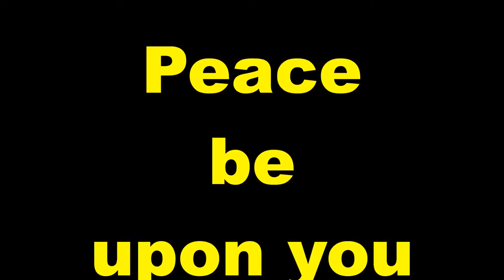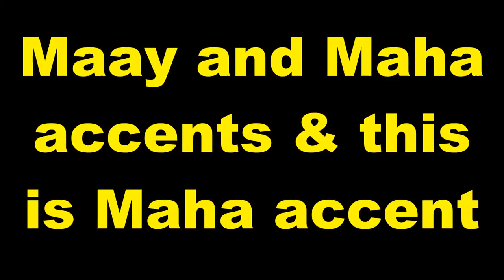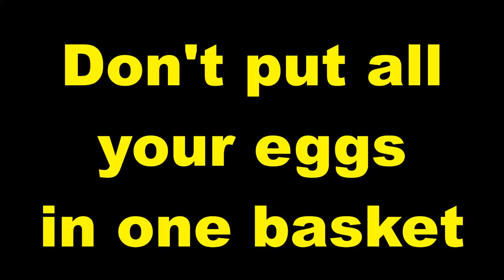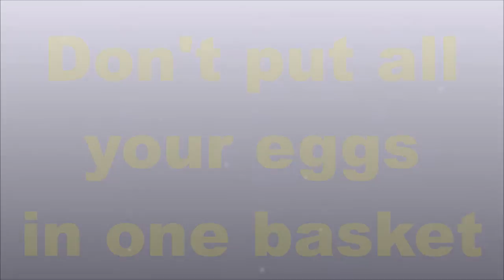Practice and Progress 46 Maha accent Ustad Adam "Warfidiyeenka shantasoomaaliya"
New Concept English Book Practice and Progress Lesson Forty Six "Expensive and Uncomfortable " into Somali Language Maha accent, Compiled by Warfidiyeenka shantasoomaaliya, Preparation Support T.P.L.P. Teachers Peace-Loving Party, Technical Surmount shantasoomaaliya Press, The presentation and Explanation Voice of Teacher Adam.